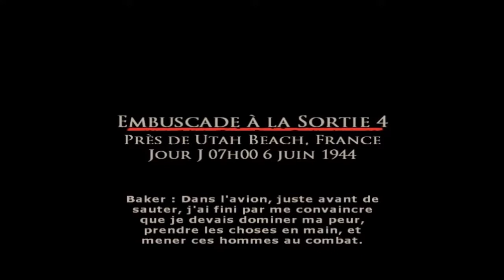brothers in arms road to hill 30 : Infiltration en territoire enemie pour le jour J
Bienvenue sur la chaîne Rouen974 et de sa team, vous aimer les jeux Gaming sur  Pc  a tous les styles de jeux et sois en solo ou en équipe selon la disponibilité des membres de l’équipe.